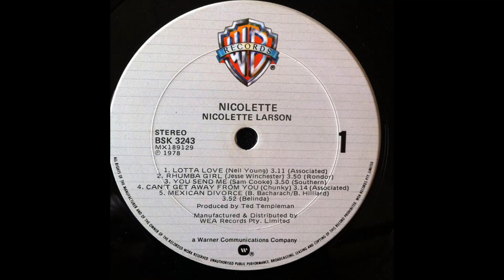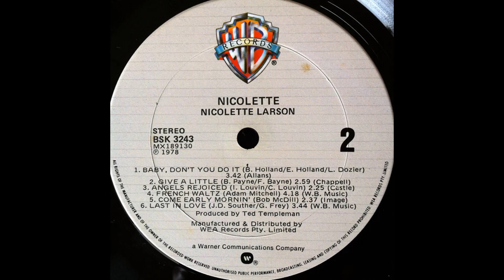Nicolette Larson - Nicolette (1978) Part 2 (Full Album)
5. Nicolette Larson - Mexican Divorce (0:00)
6. Nicolette Larson - Baby, Don't You Do It (3:53)
7. Nicolette Larson - Give A Little (7:36)
8. Nicolette Larson - Angels Rejoiced (10:35)

Nicolette is the debut album by Nicolette Larson, released in 1978 by Warner Bros. Records. It reached #15 on the US pop charts and #1 in Canada and was certified Gold in both markets.

Larson came to public attention singing backup for Neil Young on American Stars 'n Bars and Comes a Time. Her first charting single was Young's smoky composition "Lotta Love". As a single, it hit #1 on Billboard's Adult Contemporary chart, #8 on the Billboard Hot 100, #8 on the Cash Box Top 100, and #8 in Record World magazine. The follow-up single, "Rhumba Girl," fell short of the US Top 40, but reached #15 in Canada and #4 on the Canadian Adult Contemporary chart.

Eddie Van Halen appears uncredited on guitar on "Can't Get Away From You".

The album was re-released on CD in 2005 on the Wounded Bird label.

Personnel:
Nicolette Larson – vocals, backing vocals, guitar, percussion
Paul Barrère – guitar
James Burton – guitar, dobro
Valerie Carter – backing vocals
Victor Feldman – vibes, percussion
Michael McDonald – backing vocals
Bill Payne – keyboards
Herb Pedersen – guitar, backing vocals
Linda Ronstadt – backing vocals
Bob Glaub – bass guitar
Mark T. Jordan – keyboards
David Kalish – guitar
Bobby LaKind – percussion, conga, triangle
Albert Lee – guitar, mandolin
Fred Tackett – guitar
Ted Templeman – percussion, backing vocals
Klaus Voormann – bass guitar
Sid Sharp – synthesizer, concertmaster
Jimmie Haskell – strings, accordion, conductor, string arrangements, woodwind arrangement
Chuck Findley – horn
Jim Horn – horn
Plas Johnson – flute
Andrew Love – saxophone
Steve Madaio – horn
Rick Shlosser – drums
Patrick Simmons – guitar
Edward Van Halen - guitar on "Can't Get Away from You"

Additional personnel:
Donn Landee – engineer
Mike Zagaris – photography
Joel Bernstein – sleeve photo
Dave Bhang – art direction, design